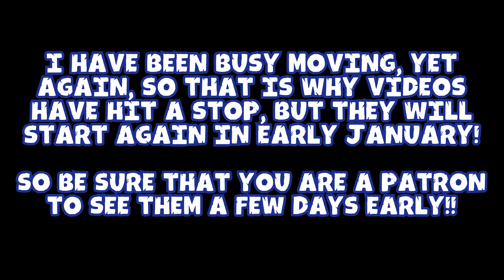Merry Christmas and Happy New Year!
Merry Christmas and Happy New Year from Lucky Raptor Films!!
Next year is going to be a great year guys!

It's only $1/Month!